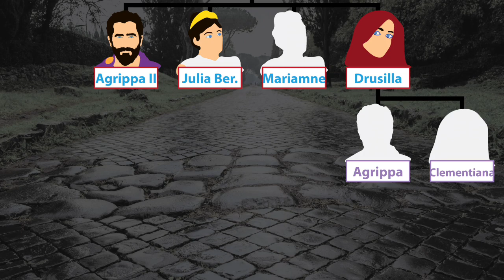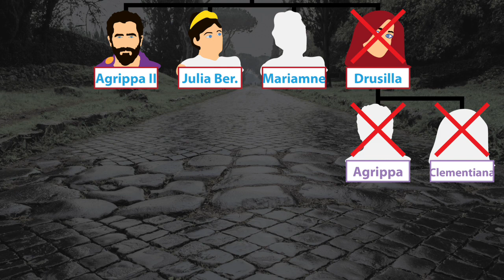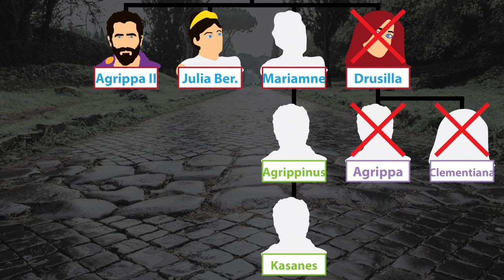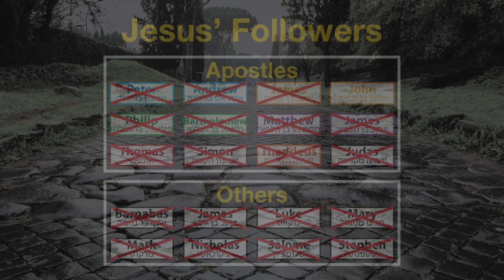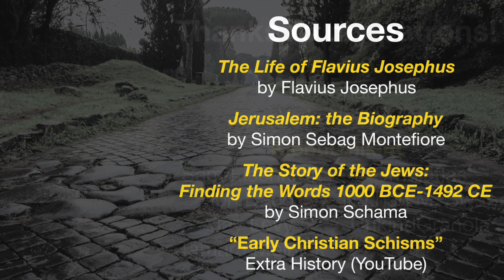Roman Exile (73-115 CE)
Sources:

Flavius Josephus
The Life of Flavius Josephus

Simon Sebag Montefiore
Jerusalem: the Biography

Simon Schama
The Story of the Jews: Finding the Words 1000 BCE-1492 CE

"Early Christian Schisms: Before Imperium"

0:00 The First Ashkenazi Jews
1:21 Pompeii
2:35 The Last Herodians
3:30 The Sanhedrin in Yavne and the Holy Trinity
5:06 Josephus' Finest Hour